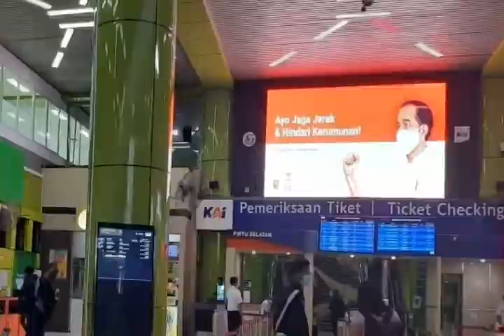Tahun Baru 2021, Foto-Foto Stasiun Gambir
Tahun Baru 2021 tinggal beberapa jam lagi. Momen ini dimanfaatkan masyarakat untuk kumpul keluarga di luar kota. Begini suasana Stasiun Gambir saat liburan jelang Tahun Baru.